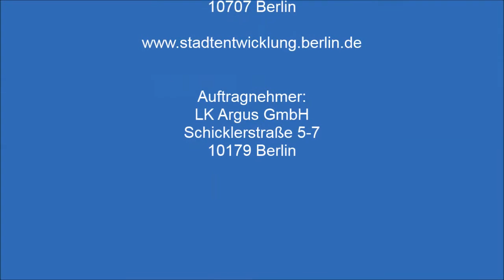Molkenmarkt 3D Vogelperspektive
-- Mikroskopisches Verkehrsmodell (doppelte Zeitraffer) --

Projekt: Bebauungsplanverfahren 1-14 (Molkenmarkt/Klosterviertel)

Auftraggeberin: Senatsverwaltung für Stadtentwicklung und Umwelt

Im Zentrum Berlins, in unmittelbarer Nähe des Roten Rathauses und des Alexanderplatzes liegt der Bereich Molkenmarkt/Klosterviertel. In Annäherung an den historischen Stadtgrundriss soll hier wieder ein urbanes Stadtquartier entstehen. Voraussetzung dafür ist eine Verlegung der Bundesstraße 1 im Abschnitt Mühlendamm – Molkenmarkt – Grunerstraße.

Im Rahmen des Bebauungsplanverfahrens wurde im Auftrag der Senatsverwaltung für Stadtentwicklung und Umwelt durch das Büro LK Argus ein mikroskopisches Verkehrsmodell erarbeitet. Auf dieser Basis wurden insgesamt vier Videos erstellt, in denen der Verkehrsablauf nach dem Umbau des Straßenzuges realitätsnah – ohne und mit Straßenbahn gezeigt wird. Die Videos zeigen einen Ausschnitt aus der Verkehrssimulation, die insgesamt über einen Zeitraum von einer Stunde durchgeführt wurde.

In allen Videos wird der künftige, auf Grundlage der Verkehrsprognose 2025 modellierte, Verkehrsablauf aus der Vogelperspektive gezeigt. Zu erkennen sind neben den Kraftfahrzeugen auf den Fahrbahnen auch Radfahrer und Fußgänger.

Das erste Video zeigt die beiden Teilknotenpunkte (Molkenmarkt / Stralauer Straße und Molkenmarkt / Grunerstraße) aus der Vogelperspektive. Der Hauptverkehr fließt über den Mühlendamm, den Molkenmarkt und die Grunerstraße. Für den Fußverkehr bestehen eine Vielzahl von signalgeregelten Querungsmöglichkeiten der Bundesstraße 1.

In zwei weiteren Videos ist nacheinander der Verkehrsablauf aller Verkehrsteilnehmer in allen Zufahrten der beiden Teilknotenpunkte im Detail zu sehen.

Das vierte Video zeigt die Situation nach dem Bau der Straßenbahnstrecke vom Alexanderplatz zum Potsdamer Platz. Die Züge verkehren auf einem besonderen Bahnkörper (Rasengleis) weitestgehend unabhängig vom Kfz-Verkehr. Im Video verfolgt die Kamera einen Zug von der Rathausstraße Richtung Potsdamer Platz bis zur Haltestelle Molkenmarkt und im Anschluss einen Gegenzug zurück bis zur Grunerstraße.